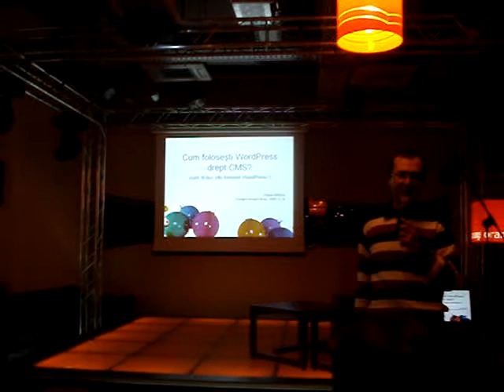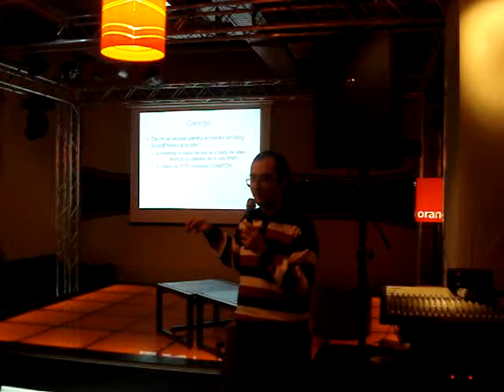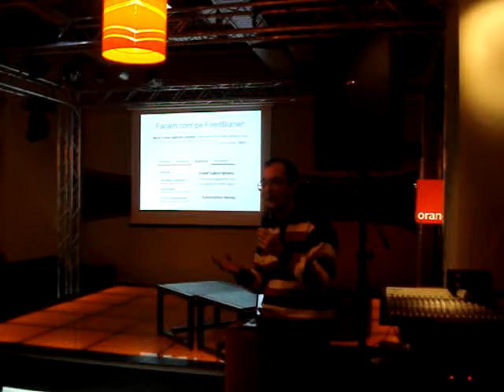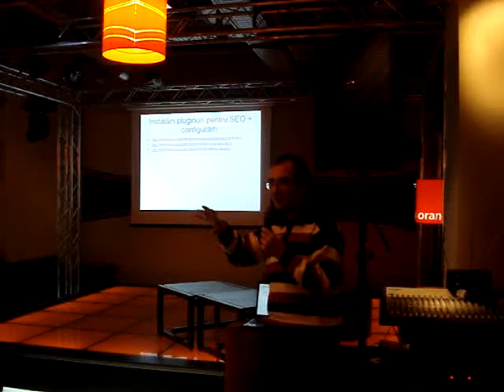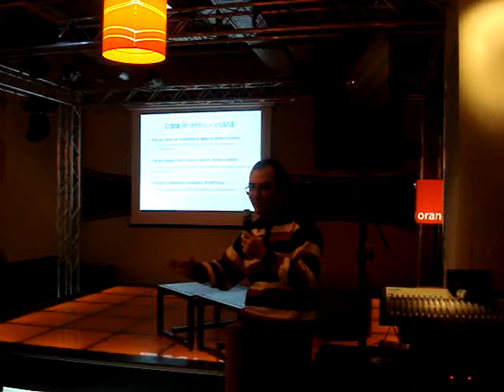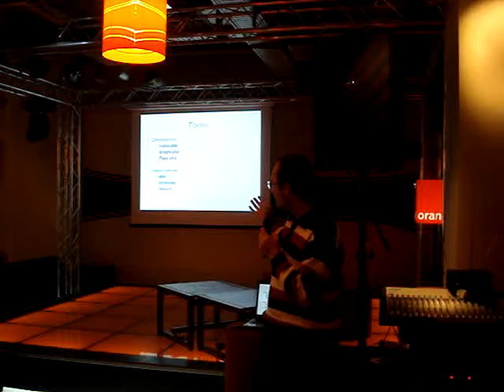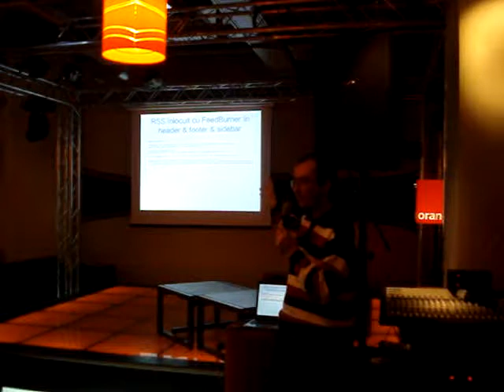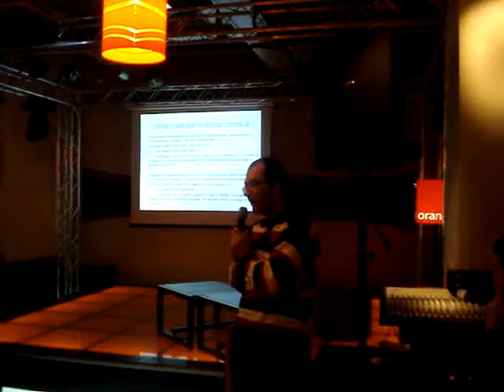2009.12.18 Olivian BREDA - Cum folosesti CMS sau cum iti faci un site web cu WordPress